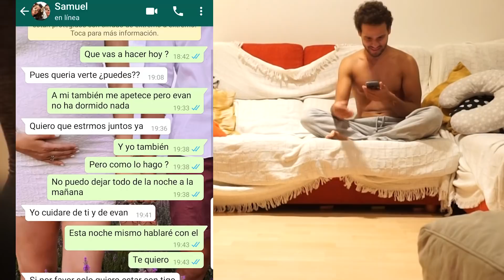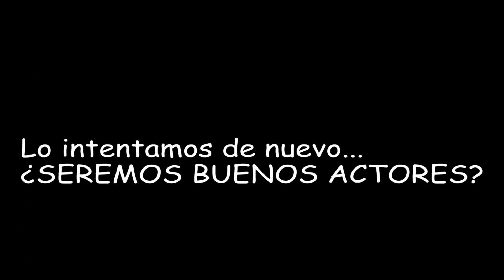Fui INFIEL a mi MARIDO (me hace llorar) | BROMA muy PESADA 💔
Broma pesada a Abel, me hace llorar de la risa jaja SALE MUY MAL.
ADEMÁS OS CUENTO TRUCOS PARA IR A LA PISCINA CON UN BEBE.
Deseamos que os riais tanto como nosotros intentando que la BROMA SALIERA BIEN

Somos una familia un tanto peculiar con el objetivo de que ningún día pase indiferente aserfelices es nuestro lema ¿Nos acompañas? Y nos haría super felices que te quedes con nuestras locuras.

PUEDES MANDARNOS UNA CARTITA A ESTA DIRECCIÓN:
              Cindy Benito Ranz
           OFICINA DE CORREOS
            Plaza Cuatro Caños,1
             19100 PASTRANA
¿CON QUÉ GRABAMOS?